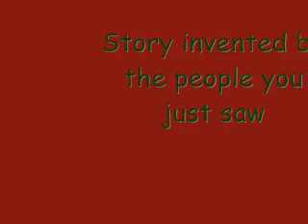Tough Guy (2006)